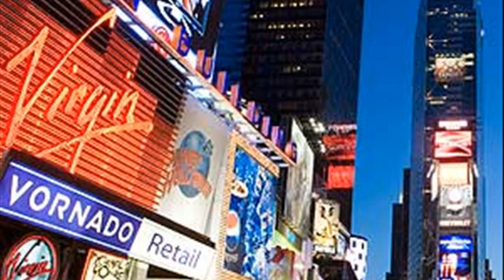places to see in new york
places to see in new york city free
places to see in new york manhattan
places to see in new york for kids
places to see in new york city for kids
places to eat in new york